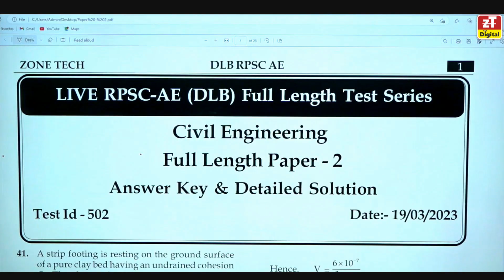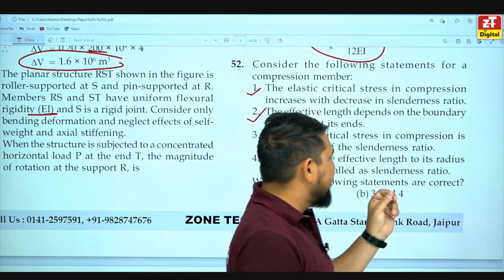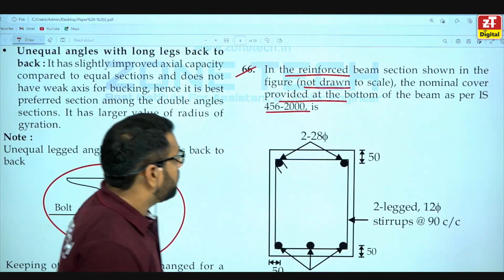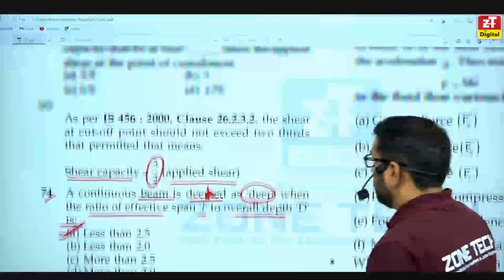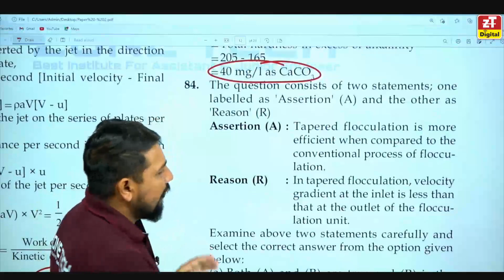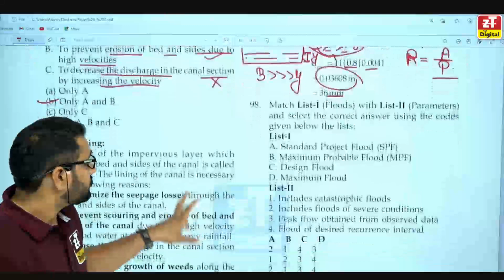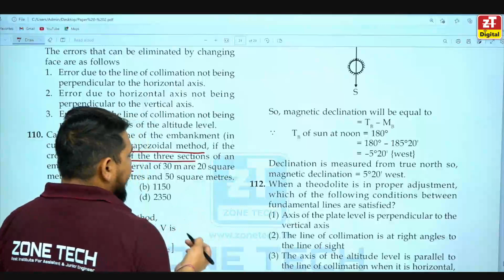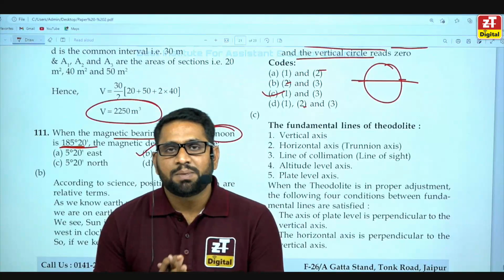RPSC AEn DLB Test Series | Full Syllabus Test Paper - 02 Detailed Solution | Civil Engineering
Full Syllabus Test Paper - 02 Detailed Solution for rpscaen dlb test_series 2022 for Civil Engineering Students.

The RPSC AEn DLB 2022 exam is a competitive exam for the post of Assistant Engineer (Civil) in the Rajasthan Public Service Commission (RPSC) and Department of Local Self Government (DLB). The exam tests the knowledge and skills of candidates in various subjects related to Civil Engineering.

Here is the ZONE TECH Test Series and  RPSC AEn DLB 2022 Full Syllabus for Civil Engineering Students:

1. Building Materials
2. Solid Mechanics
3. Structural Analysis
4. Design of Steel Structures
5. Design of Concrete and Masonry Structures
6. Construction Practices, Planning and Management
7. Fluid Mechanics
8. Open Channel Flow
9. Pipe Flow
10. Hydraulic Machines
11. Hydrology
12. Water Resources Engineering
13. Environmental Engineering
14. Soil Mechanics
15. Foundation Engineering
16. Surveying
17. Transportation Engineering
18. Engineering Mechanics
19. Mechanics of Materials
20. Theory of Structures
It is important for candidates to thoroughly study and understand all of these subjects in order to perform well in the RPSC AEn DLB 2022 exam. It is also recommended to refer to standard textbooks, previous year question papers, and online study materials provided by zone tech to prepare for the exam. Additionally, practicing test series  and improving time management skills can help candidates increase their chances of success in the exam.
It is important to note that the key to success in RPSC AEn DLB competitive exam is not only knowledge but also effective time management, exam strategy, and confidence. Therefore, we encourage you to practice regularly with the help of ZONE TECH Test Series , manage your time efficiently, and approach the exam with a positive and focused mindset.